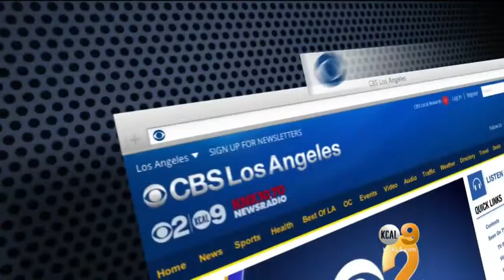Patriotic Party Tips For A Fourth Of July Shindig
"Go-To Girlfriend" Sadie Murray showed Sandra Mitchell a few fun party tips.